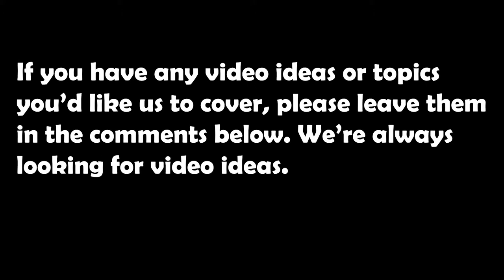Why Buy A New Phone?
We're not shame people who do this, but we just don't understand it and are giving our point of view. Sorry for bad audio.

Minecraft Server I Host: mc.spagnola.rocks

My Steam name: Commander232452 (Seven Stop)

My Xbox gamertag: Commander232452

My PSN (I don’t have PlayStation Plus): SevenStop41